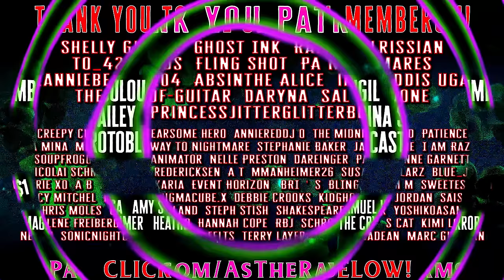7 True Scary Late Night Horror Stories That Will Keep You Awake Until Morning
Today we have the 2nd Collection of Scary Late Night Horror Stories- Stories that will keep you tossing and turning all night.
Content warning for Story 4 and 6. Timestamps are marked below.

[TimeStamps]
0:00 ➤Hit That THUMBS UP Button if you like Today's Stories!
0:33 ➤ Story 1 by No-Piglet-7568
4:42 ➤ Story 2 by peacelovecali
12:02 ➤ Story 3
16:37 ➤ Story 4 by peacelovecali *CONTENT WARNING*
28:25 ➤ Story 5 by aaqhnv
33:05 ➤ Story 6 by Erin *CONTENT WARNING*
38:40 ➤ Story 7 by D.R
41:51 ➤ Leave me A Comment letting me know what you thought!
➤  Yosuke the lost African grey parrot was reunited with his owners after reciting their full address and his name to the veterinarian who found him. “I’m Mr. Yosuke Nakamura,” the bird told the veterinarian.

**ALL Stories used with EXPLICIT permission from their respective authors. True stories are unverified and considered 'supposedly true'.**